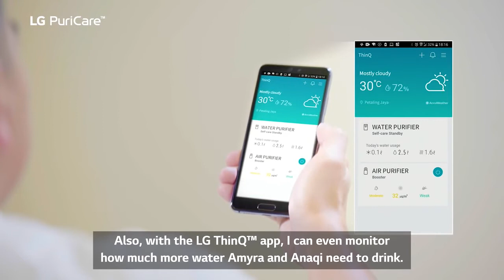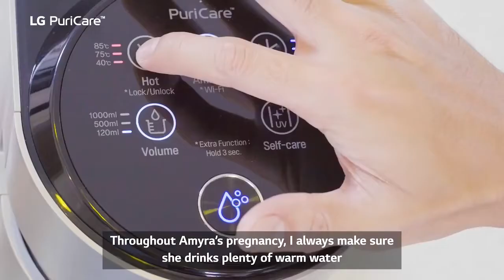LG PuriCare™ Bersama Amar Baharin & Amyra Rosli